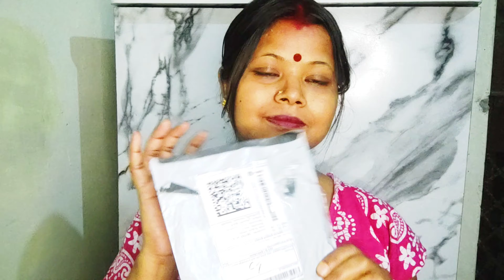new hair extension, hair wig review | how to use hair extension | नकली बाल आसानी से कैसे लगाएं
product LINK

Hello guys kaise ho ap sab me app logo ko me apne channel me ache ache tips date rahungi jo ap logo ke liye bahut useful hogi app mujhe support kare channel ko subscribe kare or share kare

long choti hair extension
hair topper